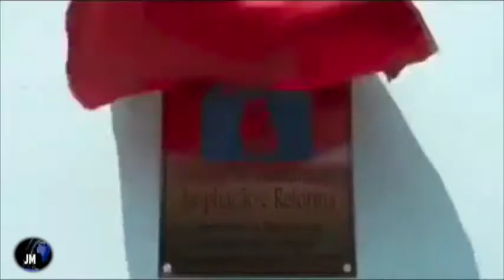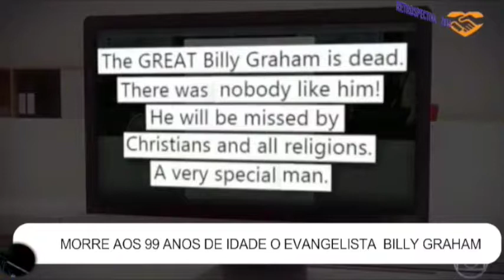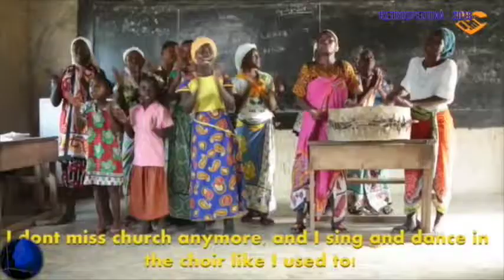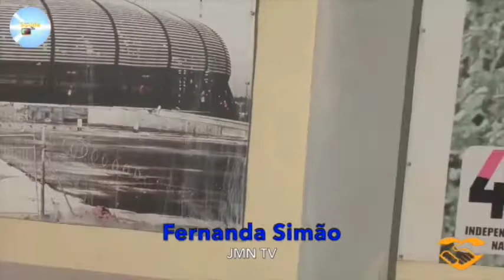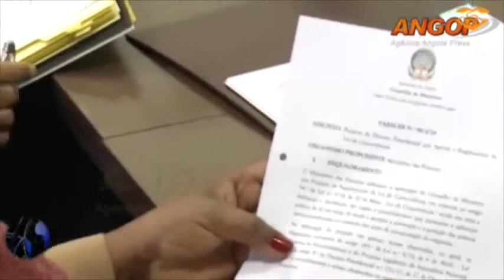JM NEWS RETROSPECTIVA 2018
AS NOTÍCIAS MARCANTES DE 2018
BILLY GRAHAM - NÃO MORRI APENAS MUDEI DE ENDEREÇO
GOVERNO ANGOLANO- NOVA PROPOSTA DE LEI , LIBERDADE DA RELIGIÃO CULTO E CRENÇA.